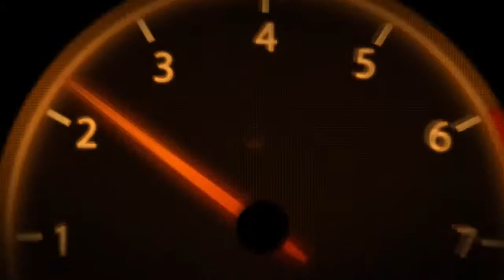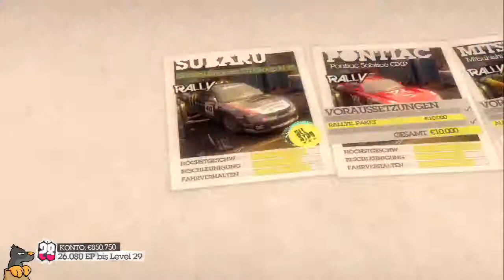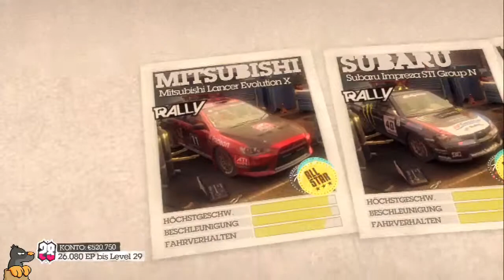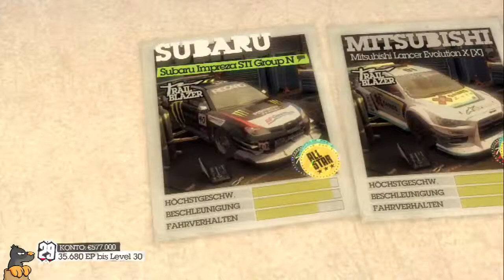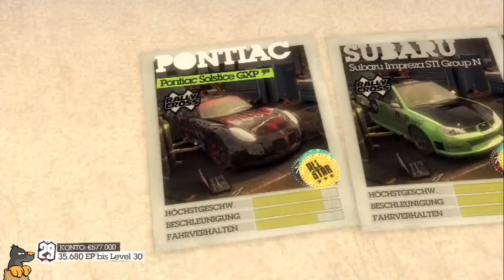Dirt II PS3 LP14